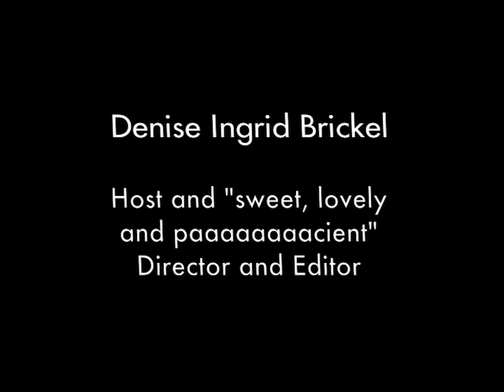The Spirit of New Wine Trailer: Watch in High Quality!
Full of spontaneous humor and breathtaking landscapes, The Spirit of New Wine chronicles journalist Denise Ingrid Brickel's visit to California wine country, where she explores wine's connection to culture, art, music, food, spirituality and more.